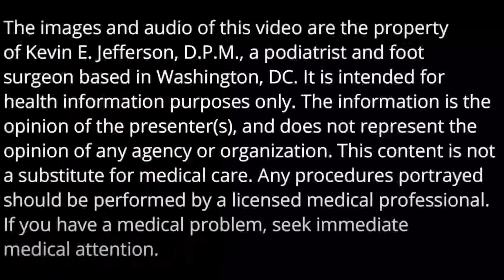Back To School For Grandma: Trimming Long, Thick, Fungal Toenails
It's important to take extra precautions when treating fungal toenails in individuals with diabetes, like your grandma. Here are some things to consider:

Consult with a healthcare professional:
Your grandma or any elderly person in your family with diabetes should see a doctor or a podiatrist who can evaluate their condition and recommend appropriate treatment options. People with diabetes are at higher risk of developing foot complications, so it's crucial to have a healthcare professional involved in the care plan.

Good foot hygiene:
Encourage your elderly loved one to keep their feet clean and dry. Regularly washing and thoroughly drying the affected area can help prevent the spread of the infection.

Topical antifungal treatments:
Over-the-counter antifungal creams, ointments, or nail lacquers may be effective for mild cases. These products can be applied directly to the affected nails according to the instructions on the packaging. However, your elderly loved one should check with their doctor before using any over-the-counter products.

Prescription medications:
If the infection is severe or doesn't respond to over-the-counter treatments, a doctor may prescribe oral antifungal medications. These medications may have potential side effects, so it's essential to follow the doctor's instructions and monitor for any adverse reactions.

Monitor blood sugar levels:
Some antifungal medications may interact with diabetes medications or affect blood sugar levels. It's important for your elderly loved one to monitor their blood sugar levels regularly and report any changes to their doctor.

Again, it's crucial for the elderly, especially with diabetes to consult with a healthcare professional to determine the most appropriate treatment plan based on their specific situation.